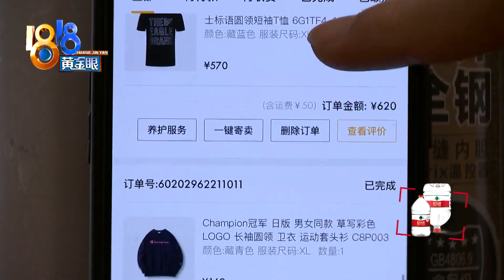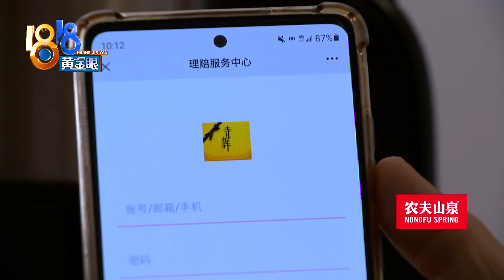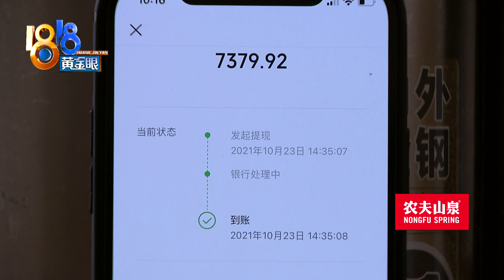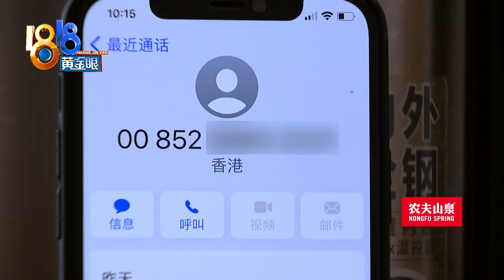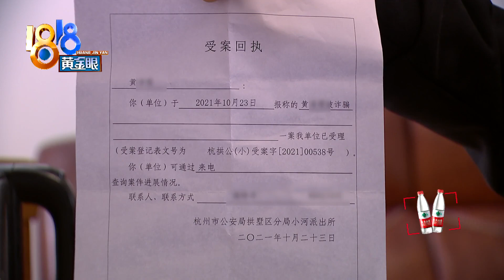穿衣喜欢时尚，中了老套骗局【1818黄金眼】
【穿衣喜欢时尚 中了老套骗局】前段时间，杭州的黄师傅在寺库奢侈品平台上买了两件短袖，一直没发货，申请退款后，钱没收到，后来有自称售后的人给他打电话，黄师傅中了老套路，搭进去两万多。

新闻标签：